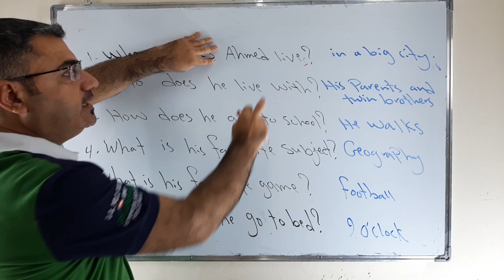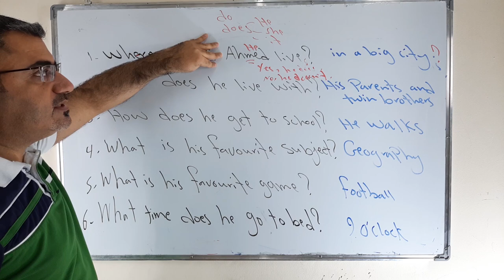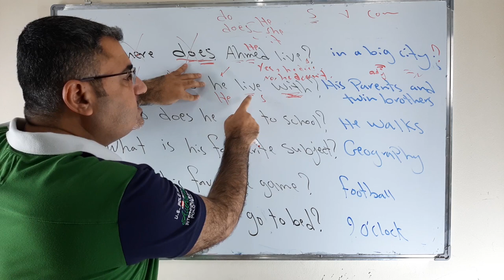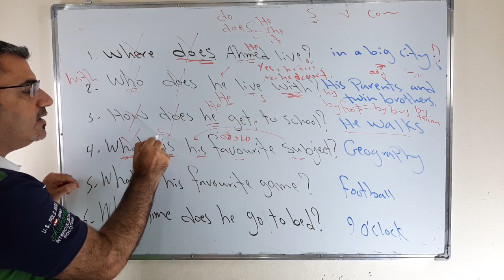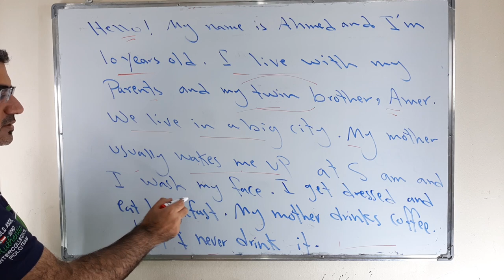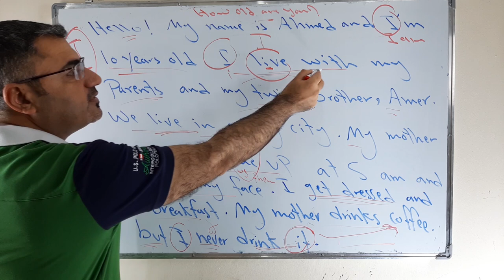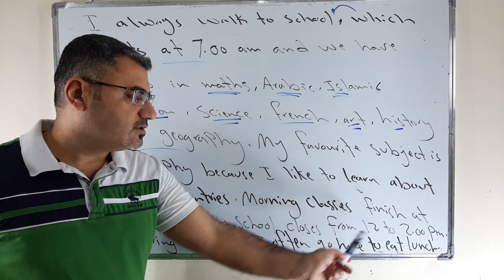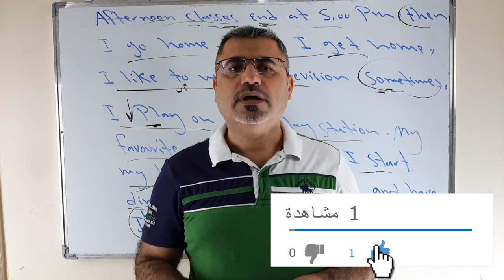كيف اكتب عن الروتين اليومي daily routines في اللغة الانجليزية | ملاحظات عن تشكيل السؤال والاجابة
نتعلم في هذا الفيديو عن طفل اسمه احمد نكتب  عن روتينه اليومي ونتحدث عنه في اللغة الانجليزية
ونسأل اسئلة ونجيب عليها ونتحدث عن بعض الملاحظات عن كيفية تشكسل السؤال وكيف اجيب عليه في اللغة الانجليزية